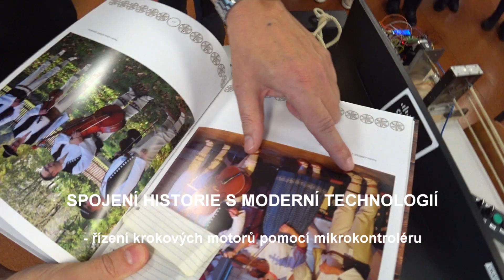SŠ Jablunkov - "Spojení historie s moderní technologií"